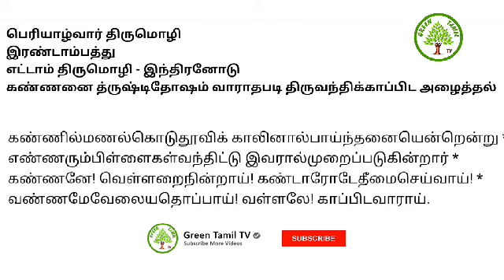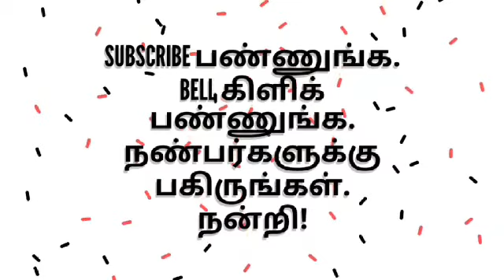நாலாயிர திவ்யப் பிரபந்தம் - பக்தித் தொடர் - பகுதி 22 - பெரியாழ்வார் திருமொழி - இரண்டாம் பத்து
குழந்தை கண்ணனை காப்புக்கட்ட அழைக்கும் காட்சிகள் - பெரும்புலவர்.திரு.மு.சன்னாசி அவர்கள்பைந்தமிழ்தொலைக்காட்சி பிரபந்தம்#